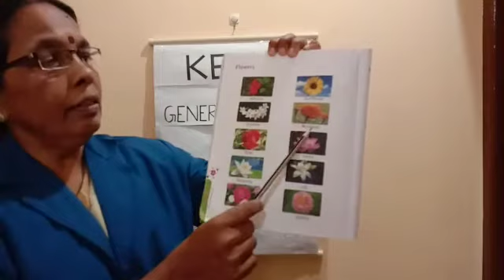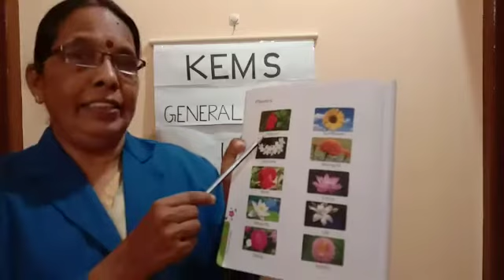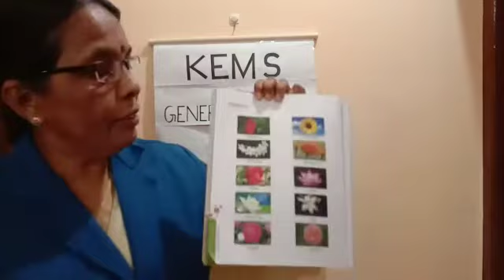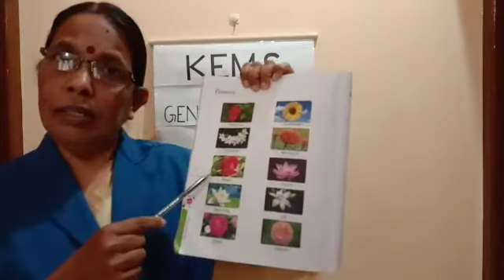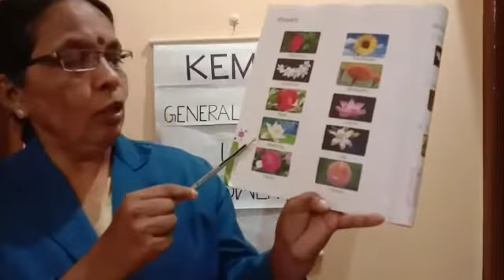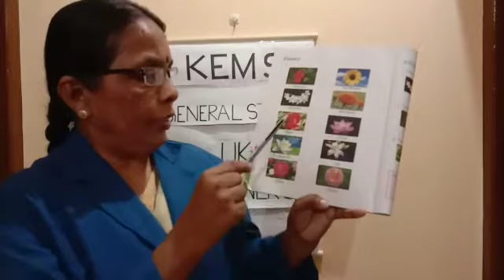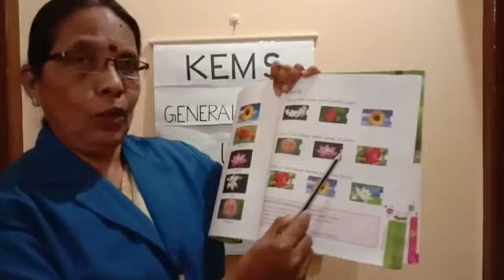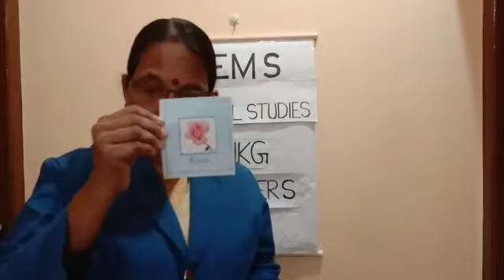KEMS UKG GENERAL STUDIES FLOWERS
UKG GENERAL STUDIES
FLOWERS
CLASS CONDUCTED BY Mrs.INDIRA